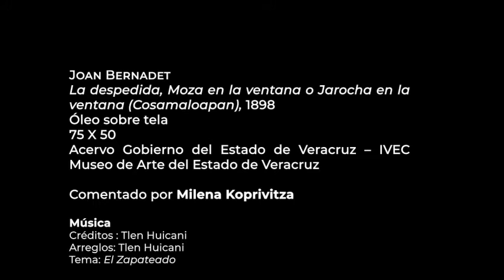Espacios interiores: Jarocha en la ventana, 1898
El cuarto capítulo de la serie: “Espacios interiores” está dedicado a la obra de Joan Bernadet Aguilar (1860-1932) pintor catalán radicado en México.
Bernadet llega a nuestro país durante el gobierno de Porfirio Díaz, es contratado por Don Teodoro Dehesa para decorar los estucos de color del salón de actos del Colegio Preparatorio de Xalapa, donde también pintó la colección de retratos de sus directores.
Reconocido por la gran maestría de sus retratos, entre los cuales el MAEV conserva varios ejemplos en su acervo artístico, destacando el que hoy nos ocupa, una obra costumbrista de 1898, conocido como La despedida o Jarocha en la ventana, firmado en Cosamaloapan, Veracruz.
Bernadet instala su residencia en Xalapa, donde participa como maestro de pintura de la Academia de Arte fundada por el orizabeño Natal Pesado, a iniciativa del gobernador Dehesa, de ella surgirán destacados alumnos como J. Escudero y Espronceda y el paisajista Carlos Rivera.

JOAN BERNADET
La despedida, Moza en la ventana o Jarocha en la ventana (Cosamaloapan), 1898 (detalle)
75 X 50
Acervo Gobierno del Estado de Veracruz – IVEC / Museo de Arte del Estado de Veracruz

créditos: Tlen Huicani
arreglos: Tlen Huicani
tema: El Zapateado.